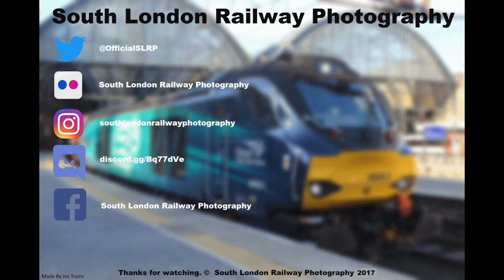(HD) South London Line Watch February 2017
Welcome to the first video in a series that I'm calling South London Line Watch. The series will be monthly but I'm starting with February because February was very good in terms of trains on my local line.
Train List:
66172
66716
66054
455811 + 455807
377307 + 377317
DR80201
37604 + 37601
66774
37611 + 37612
37219 + 37254
66143 + 66134
66849
47815
37800 + 375905
66134 + 66143
66088
47815 + 465932
66143 + 66134
67022 + 67029
66068
67029 + 67022
47812